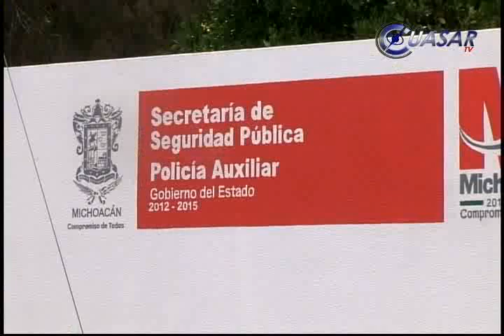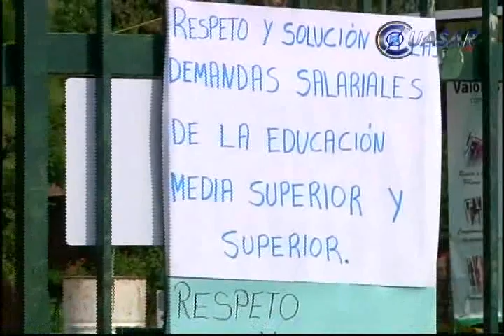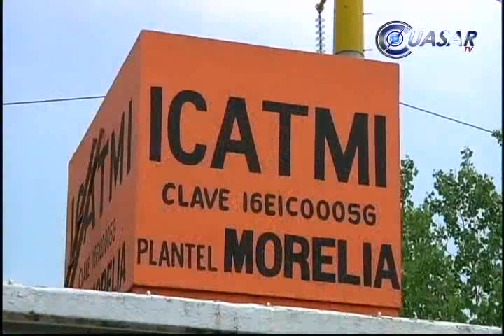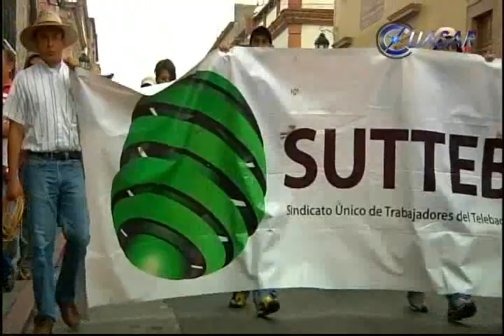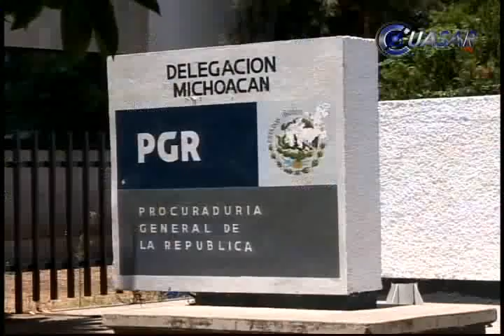Noticias de Michoacán, CuasarTv a 24 de Agosto del 2013